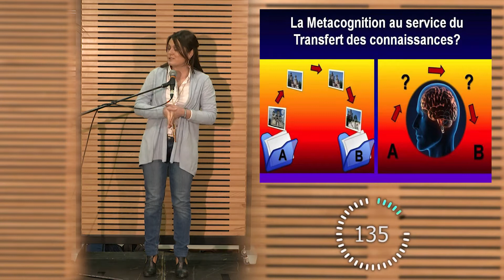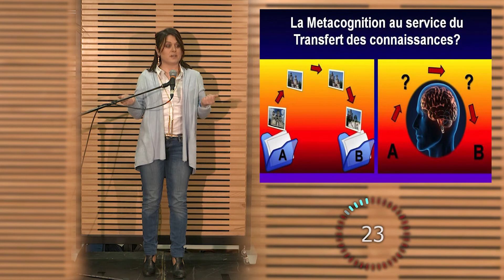MT180 - Véronica MAMALIGA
Véronica Mamaliga, Université d'Angers
"L’impact de la métacognition sur le transfert des connaissances dans un cours de FLE"